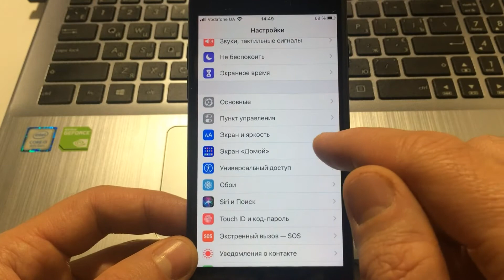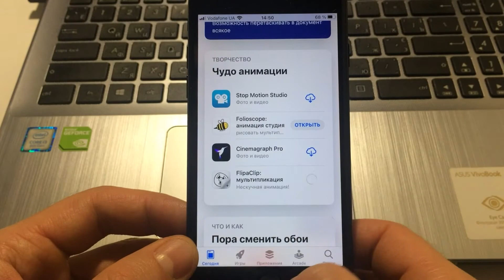Куда в iOS 14 попадают новые приложения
Куда в iOS 14 попадают новые приложения? Почему приложения из App Store при скачивании автоматически попадают в Библиотеку приложений? Как настроить загрузку новых приложений в iOS 14? Куда попадают новые приложения в iOS 14? Смотрите видео и вы узнаете куда попадают в iOS 14 новые приложения.